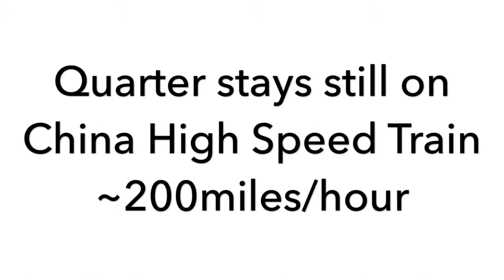25 cent Quarter Standing still on China high-speed train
Quarter stands stills on China high speed train with speed of 200 miles/hour